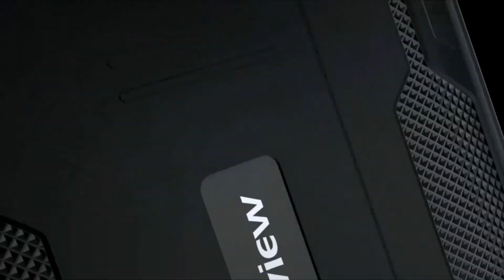Rugged Smartphone Blackview BV4900 Pro Android 12 Indistruttibile con 7GB RAM+64GB ROM Dual SIM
Best Buy su Amazon

Rugged Smartphone, Blackview BV4900 Pro Android 12 Telefono Indistruttibile con 5.7'' HD+, 7GB RAM+64GB ROM, Octa-core, 5580mAh Batteria, 13MP+5MP, 4G Dual SIM Telefoni Cellulari, WIFI 5G/NFC/GPS/OTG

Recensioni clienti
4,4 su 5
957 valutazioni globali

Prezzo: 159,99€
Ricevi 1 Blackview Auricolare Bluetooth gratis acquistando 1 o più Blackview Smartphone su fadatly. Seleziona "Aggiungi entrambi al carrello" per applicare automaticamente il codice promozionale 9OQIZAVI. Dettagli (Soggetto a termini e condizioni)

    💯【IP69K impermeabile,antipolvere,a prova di caduta 】①Il BV4900Pro ha superato 10 severi test di livello militare per soddisfare lo standard MIL-STD-810G di alto livello. È il design per il luogo di lavoro robusto. Fino a sfide in vari ambienti difficili. ②BV4900Pro supporta impermeabilità fino a 1,5m per 30 minuti, a prova di caduta fino a 1,5m di altezza e completamente a prova di polvere. È una scelta eccellente per le persone che lavorano in vari settori o per gli appassionati di sport.
    💝【4GB RAM +64GB ROM +128GB Memoria estesa+ Helio P22 Octa-Core Processore & Dual 4G VoLTE】①Mantieni tutto senza intoppi con 4GB RAM e goditi 64GB ROM spazio di archiviazione per tutti i tuoi video, foto, app e altro ancora. È persino espandibile fino a 128GB con una scheda microSD（non inclusa), per finire, goditi giochi e visualizzazioni senza ritardi con un potente Helio P22 octa-core processore. ②Supporta 4G Dual SIM per una trasmissione dati più veloce e una connessione più affidabile.
    💘【5,7''HD+ Schermo&5580mAh Batteria durevole& Android 12 sistema】①Goditi film, giochi e altro con un grande comfort visivo in formato immersivo 18: 9 sull'ampio display HD da 5,7 ". Il suo design compatto rende la presa, la digitazione e lo scorrimento così naturali e facili da maneggiare. ②Alimentato con una grande batteria da 5580mAh, BV4900Pro non ha limiti quando si tratta di giocare e guardare serie per più di un giorno di utilizzo. ③Android 12 sistema,più intelligente, più sicuro.
    💕【13MP Tripla fotocamera & Face ID Sblocco & NFC】① La tripla fotocamera del Blackview BV4900Pro (13MP+5MP+2MP) dona il tuo talento fotografico.La fotocamera posteriore da 13 MP con flash scatta foto nitide anche al buio, la fotocamera frontale da 5MP ti consente di catturare selfie incredibili. ②Sblocco veloce e sicuro con Face ID, non sono necessarie password complicate.③La vita è semplificata con NFC per pagamenti contactless, facile accoppiamento e convenienza con travelcard.
    💖【Clona telefono &Controllo dei genitori &GPS &Post Vendita Senza Preoccupazioni】①Clone phone può spostare i vecchi album dei contatti del telefono, applicazioni e altri dati sul nuovo telefono.②Parental Control può aggiungere restrizioni sui contenuti e impostare limiti per aiutare tuo figlio a bilanciare il tempo di utilizzo.③Utilizzando i segnali GPS, Glonass, Beidou e Galileo, la precisione è migliorata a livelli senza precedenti nella navigazione. ④Offriamo due anni di garanzia!